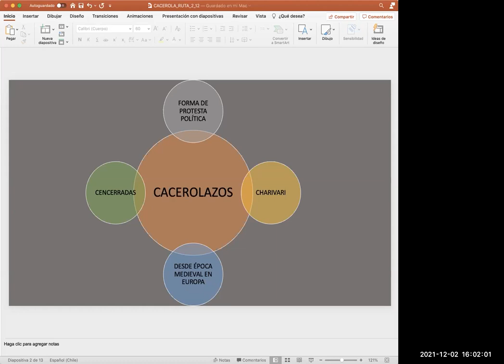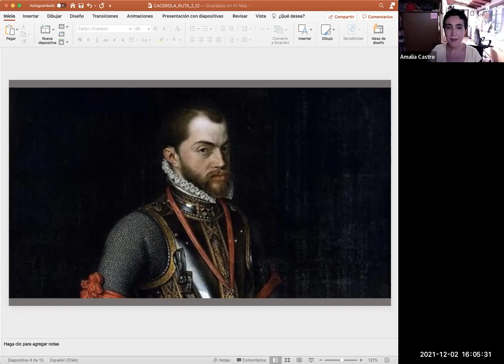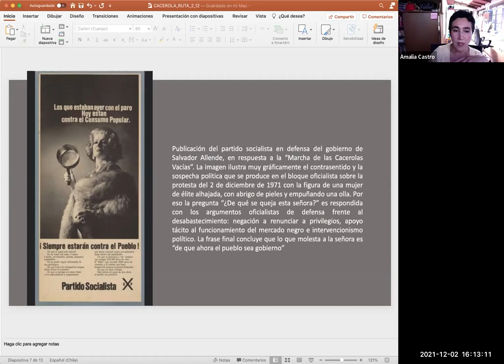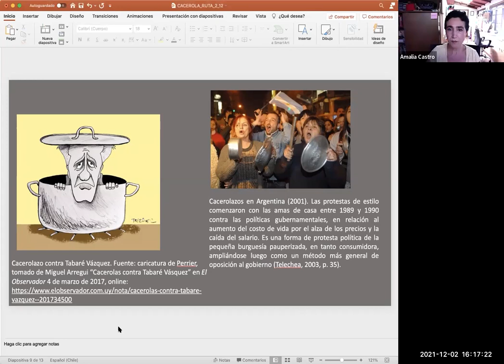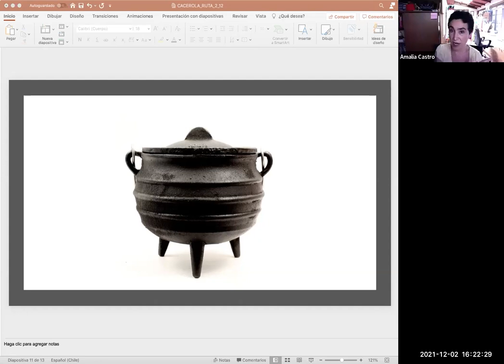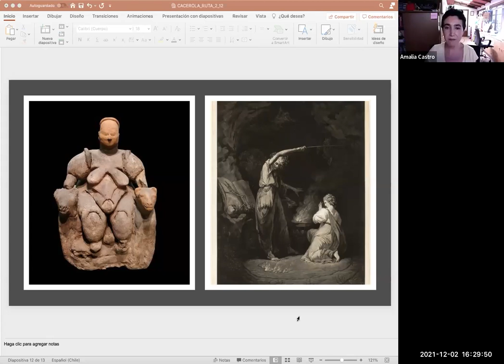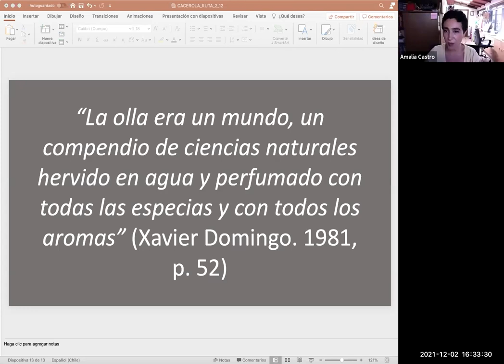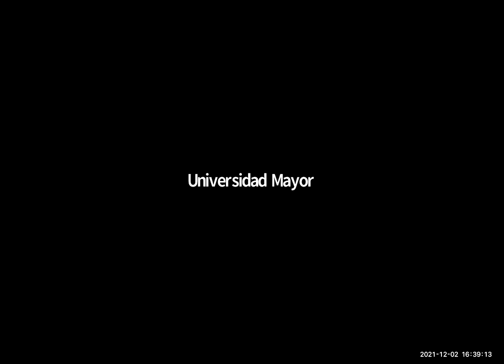La Cacerola y el Fuego del la denuncia social U. Mayor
Ruta del Pensamiento
Expone: Amalia Castro San Carlos